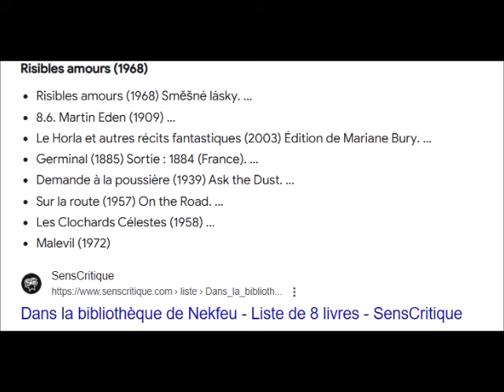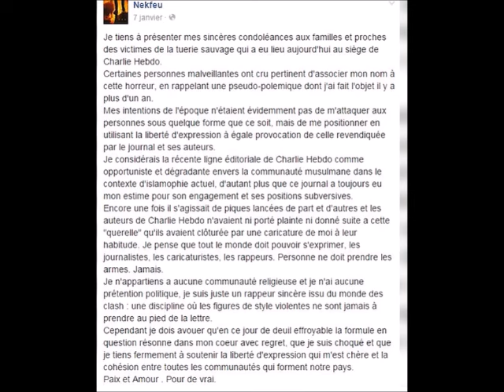12 Coups de Midi Etoile Mystérieuse Explication du nouvel indice